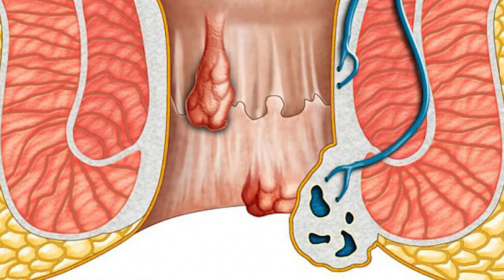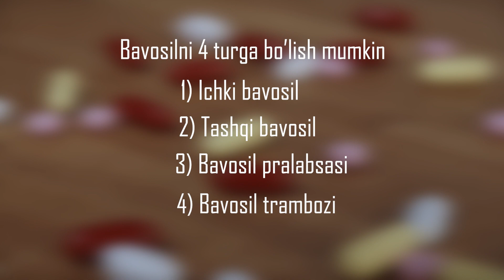Bavosilni Uy Sharoitida Davolash - Bavosil Kasalligi Haqida Malumot